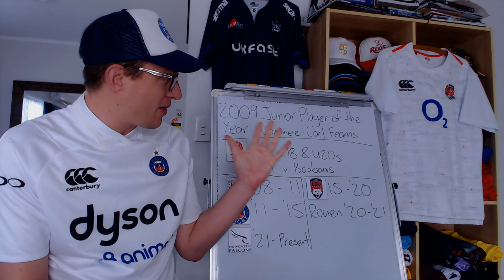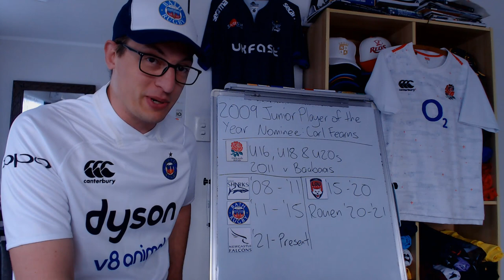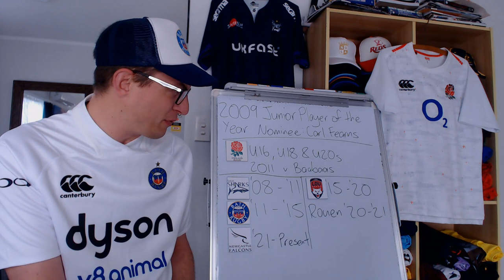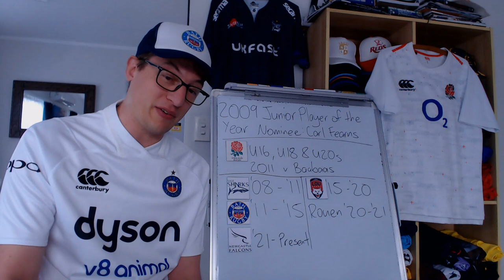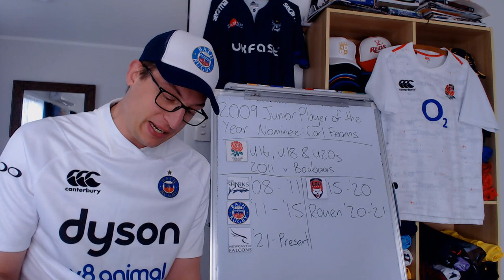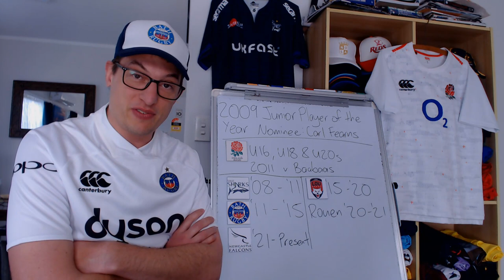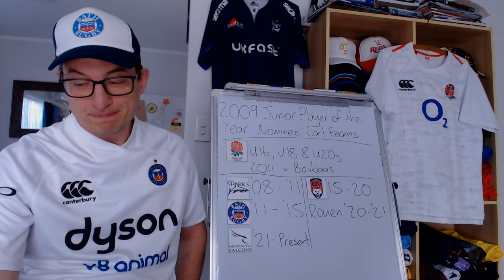What Happened to 2009 Top Prospect Carl Fearns?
A quick look back at the career of 2009 World Junior Player of the Year Nominee/former Sale Sharks, Bath, Lyon, Rouen and Newcastle Falcons player - Carl Fearns.